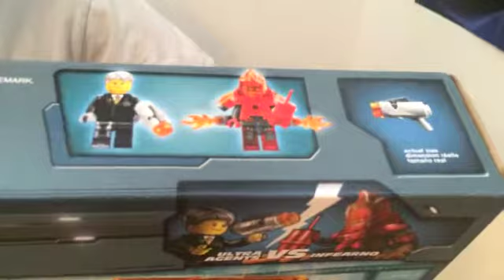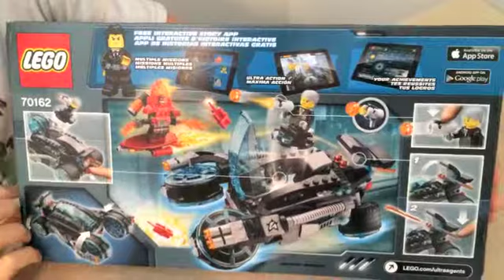Lego Infearno interseption REVIEW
I very much hope you  like this video as much as me!